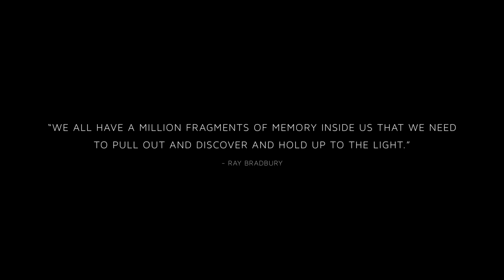Social Galaxy: An Interactive Experience by Kenzo Digital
This is Social Galaxy: an interactive art installation by experiential design studio  artist/director Kenzo Digital.

The installation is on display at Samsung 837 located at 837 Washington Street in NY until May 1st.

In this two-part experience, screens capture your past, mirror your present, and project your vision of the future.  They represent the synthesis of technology and identity, leading you through a mind-bending installation of your social identity, and at last revealing a larger-than-life reflection of your social self on the Screen.

Every thought you’ve had and authored, every moment you’ve captured and posted, ripple through the continuum of digital time and space. They intersect with the ripples of countless others.  The Galaxy through which they travel is infinite.

Ahead lies a dimension where these moments and thoughts – your posts – bring new perspective to who we are as individuals and social beings. Enter the Social Galaxy.

Social Galaxy is created by Black Egg in collaboration with Lauren McCarthy and Kyle McDonald.

Commissioned by Samsung 837

INSTALLATION CREDITS:

Agency: Kenzo Digital
Executive Creative Director: Kenzo Digital
Creative Producer: Cassie Novick

Installation Production Company: Black Egg
Director: Kenzo Digital
Creative Technical Director: Lucas Werthein
Architecture and Design Director: Marcelo Pontes
Directors of Software: Lauren McCarthy and Kyle McDonald
System Infrastructure: Michael Sauder
Sound Design: Rob Clouth
Fabrication: Atomic

FILM CREDITS

Director: Kenzo Digital
DP: Andres Karu
1st AC: Noelle Kandigian
Steadicam Op: Dave Eisern

Film Production Company: Allday Everyday
Executive Producer: Kenzo Digital & Arrow Kruse
Producer: Nicola Westerman
Production Supervisor: Andrea Pinto

Actress: Nianga Niang
Wardrobe Stylist: Patty Lu
Hair and Make Up Stylist: Niles Sterling

Editor: Dahkil Hausif
Sound Design: Robert Clouth
Additional Sound Design:  Meik de Swaan
Post Production: The Mill
Special thanks to Phil Chang